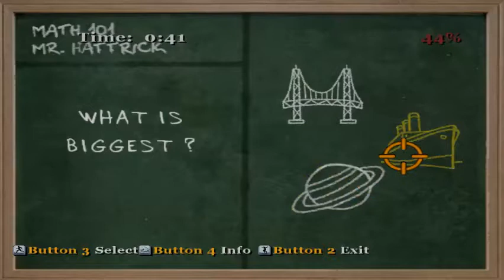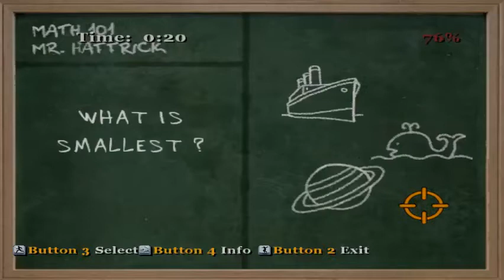Bully Scholarship Edition Parte 26:Fazendo aulas e Jimmy sendo isca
Jimmy está sendo amigo dos Greasers so que.